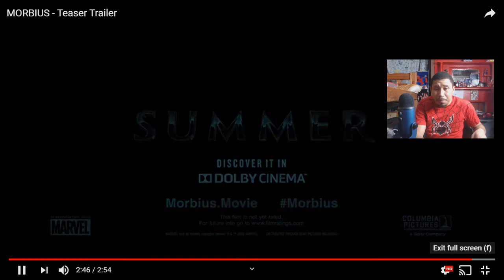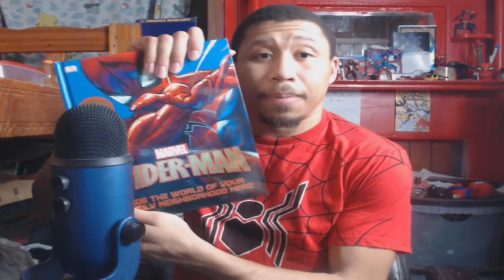Master Ryo Sakurai! REACTION! MORBIUS - Teaser Trailer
Hit the like Button and if you loved this video and subscribe to me for more Pokémon, anime, marvel, etc nonsense, other, and reaction videos make sure to give your love over here because your support and input is greatly needed!!

Join The Sakurai Clan Discord!